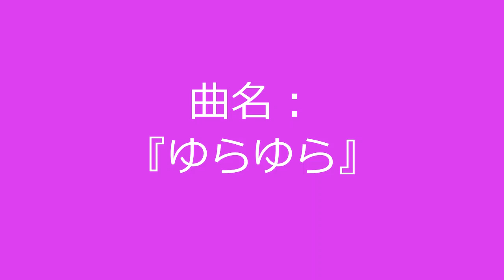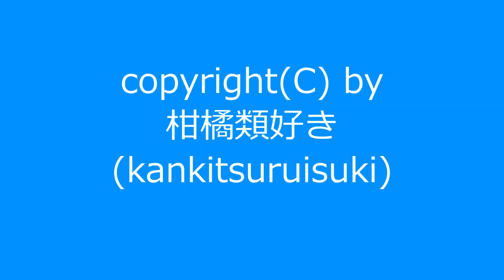自作曲をまとめて動画にしてみました。(その4) / Original Music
自作曲を10曲まとめて動画にしました。特に曲名に意味はありません。

00:00 ～ 『部屋干し』
00:47 ～ 『ゆらゆら』
01:56 ～ 『ハ長調その1』
03:04 ～ 『ト長調その1』
04:09 ～ 『ニ長調その1』
05:18 ～ 『イ長調その1』
06:16 ～ 『ホ長調その1』
07:26 ～ 『ロ長調その1』
08:15 ～ 『ヘ長調その1』
09:15 ～ 『変ロ長調その1』